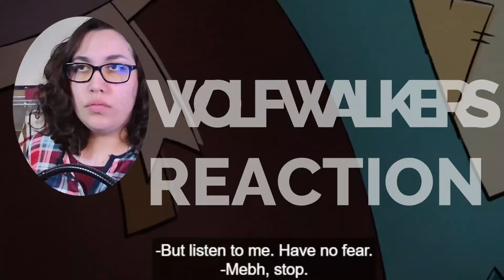WolfWalkers REACT & REVIEW [Where Has This Movie Been!?]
I'm also a Twitch streamer
I've reacted & played many games so far (Life is Strange 2, Walking Dead TellTales, Little Hope Anthology Series, Detroit: Become Human, Kingdom Hearts, Tales From the Borderlands TellTales, Batman Tell Tales, A Plague Tale: Innocence, Marvel's Spiderman) all available to watch under 'Videos' then 'Collections'